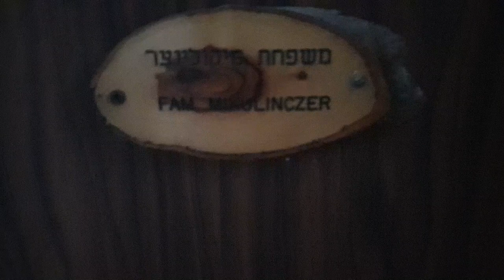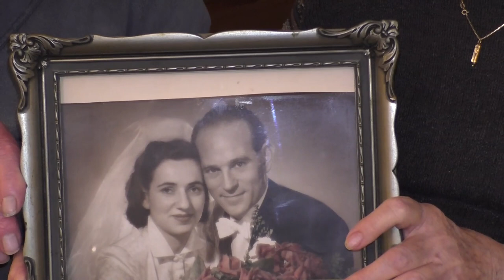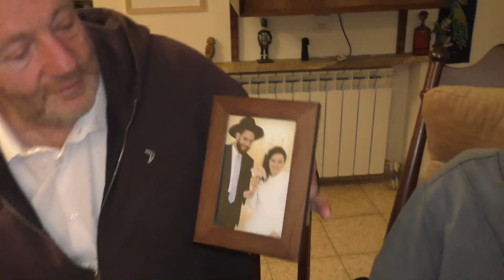100 year old Holocaust Survivor from Czechoslovakia who fled to Sweeden, Shmuel Mikulinczer